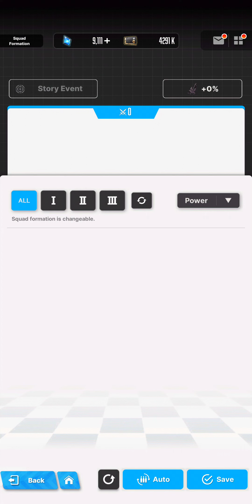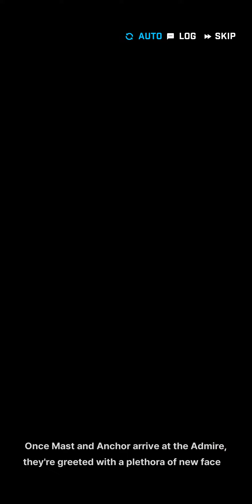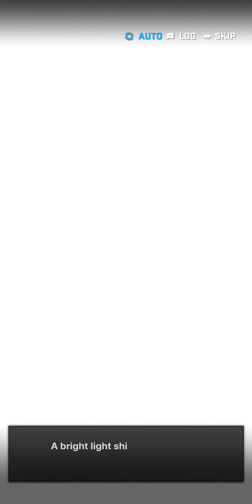[Goddess of Victory: Nikke] Sea, You, Again Story II: 1-1 Event